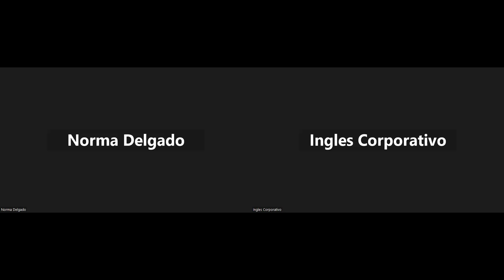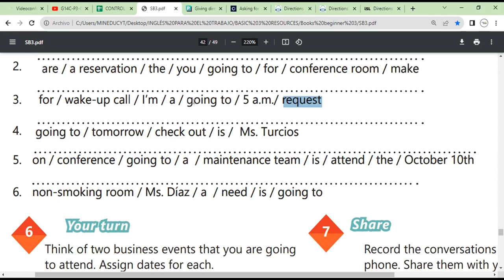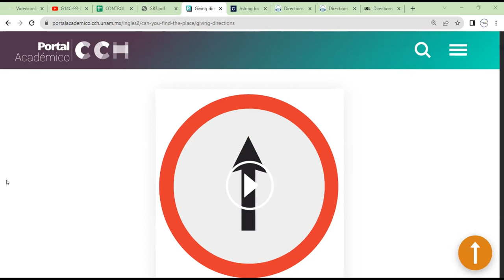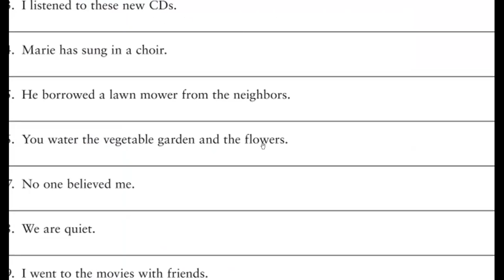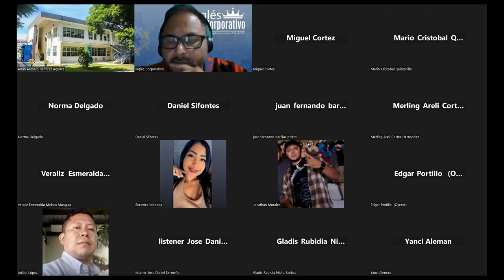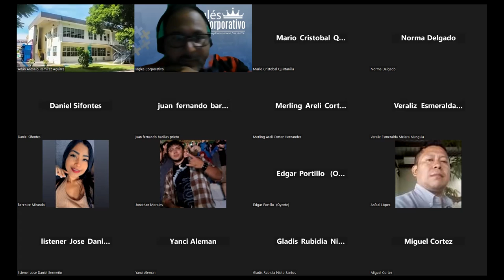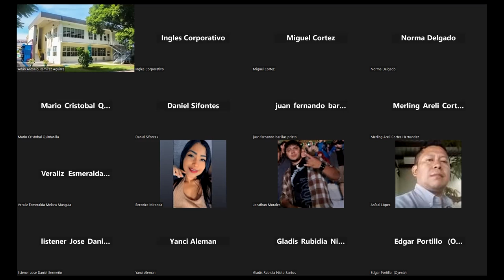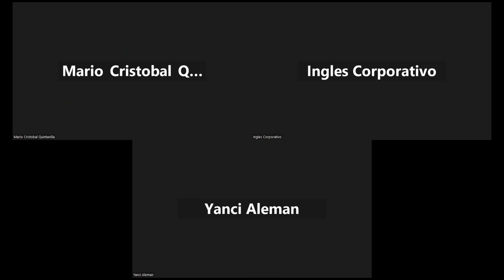Sesion 18-22-08-2023-29750-8048-01232023-Morales- How to use imperatives